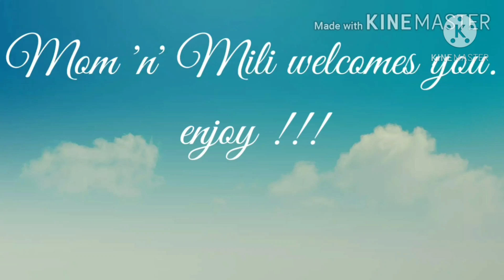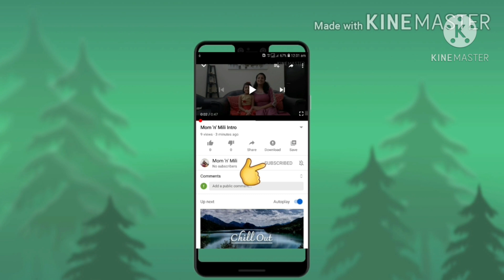Creamy Chicken Vegetable soup